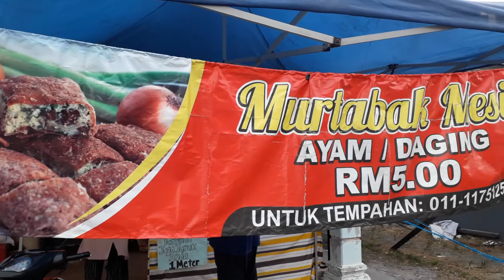MURTABAK MESIR Pak Zaini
Assalamualaikum w.b.t
Hari ni saya ingin mencuba murtabak mesir sebagai juadah berbuka puasa.